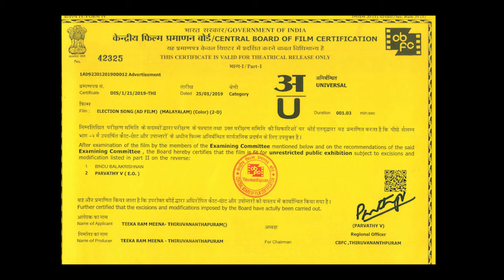Online voter registration for service personnel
സേനകളിൽ സേവനം അനുഷ്ഠിക്കുന്നവർക്ക്  വോട്ടർമാരായി രജിസ്റ്റർ ചെയ്യാൻ ഓൺലൈൻ സംവിധാനം.